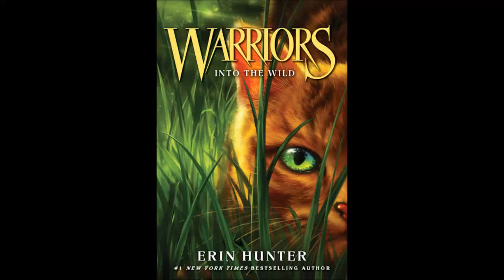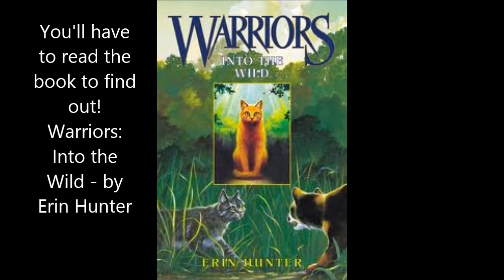Warriorss: Into the Wild Book Trailer